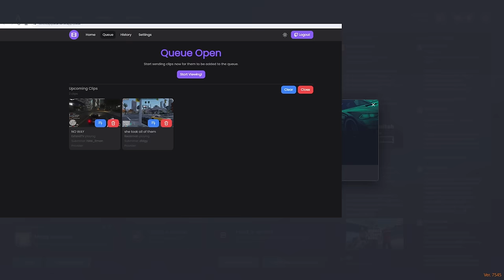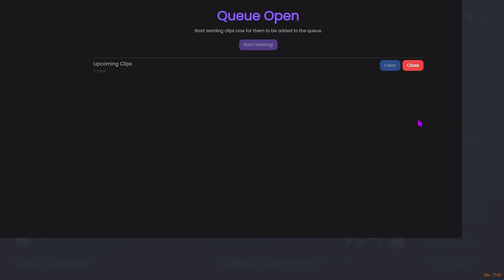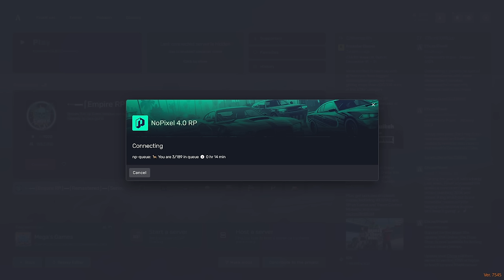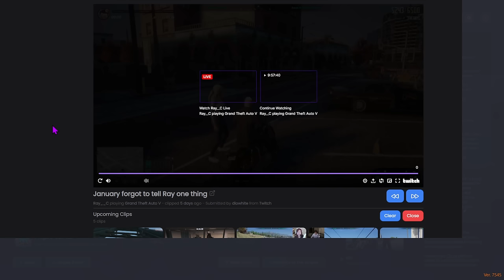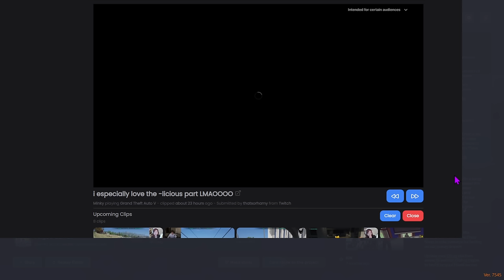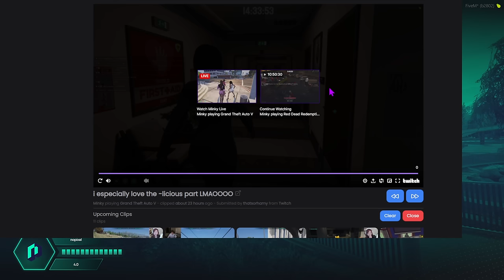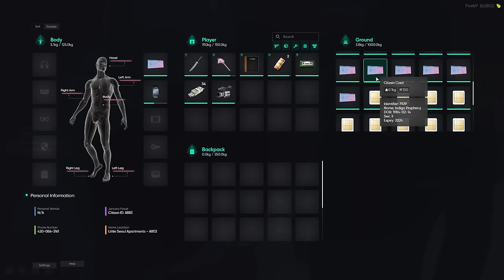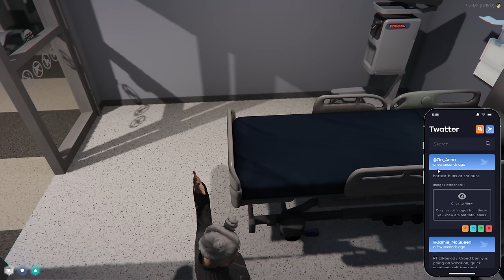JANUARY FOOZE'S SISTER APRIL IS IN THE ICU 😭🏥 | FAMsmp Minecraft Day 4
↓ Timestamps and Socials below ↓

00:00:00 Minecraft with friends
04:38:12 Reacting to clips
04:44:35 Grand Theft Auto V